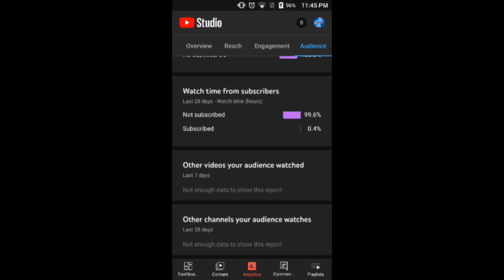u guys have to subscribe